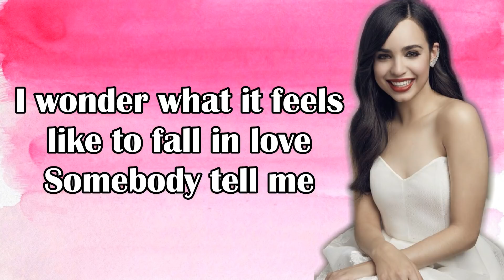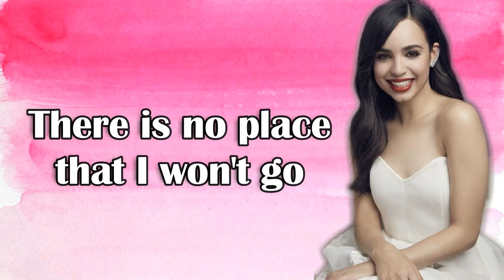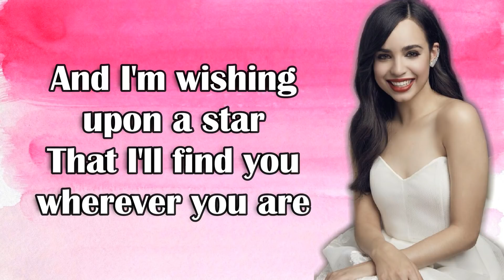Stuck on the Outside (from "A Cinderella Story: If The Shoe Fits") LYRICS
Turn on the post notifications so you know when I post new videos💖

I do not own the individual photo(s) used to make this background.